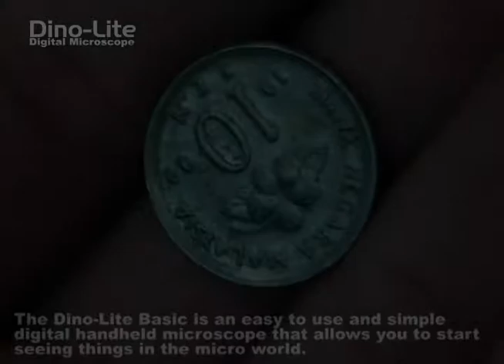AM2011 Microscope bank note ,coin ,jeans ,hair